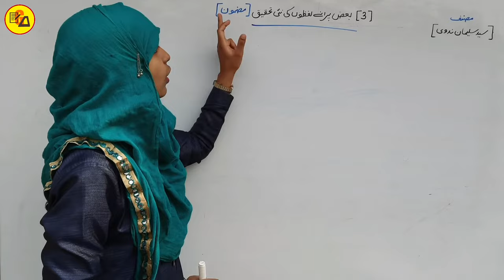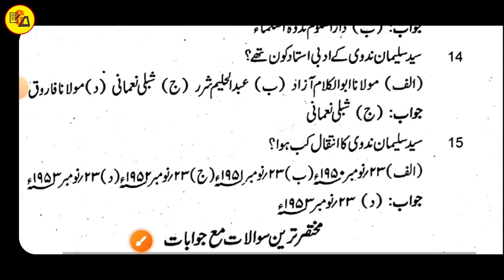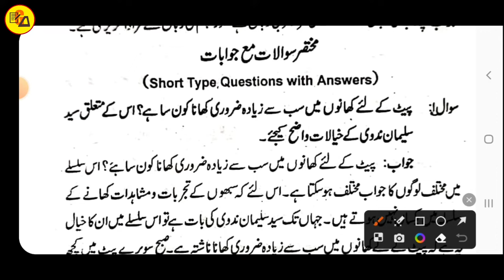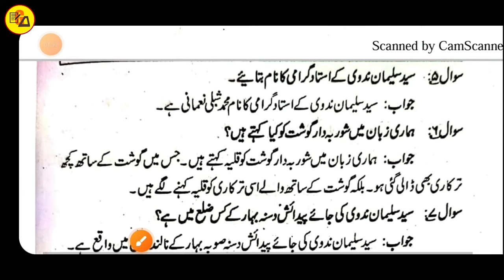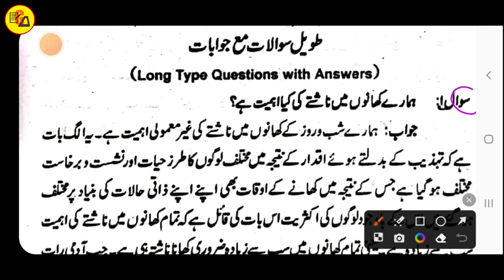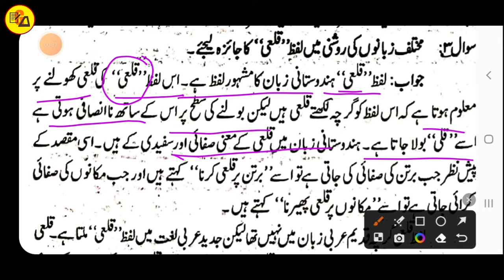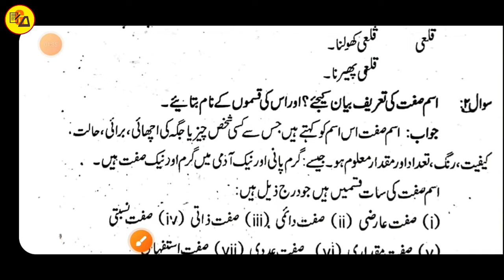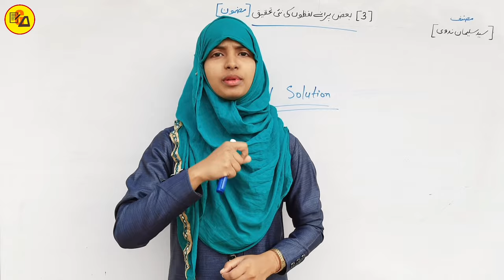Class 12 Urdu Chapter 3 Baz Purane Lafzon Ki Nayi Tahkike Objective and Subjective by Muskaan Mam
Class 12 Urdu Chapter 3 Baz Purane Lafzon Ki Nayi Tahkike Objective and Subjective Solution by Muskaan Mam